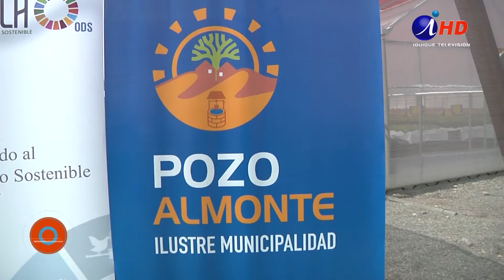Nuevo centro de investigación agropecuario en Pozo Almonte (2019.09.03) Iquique TV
Gracias al trabajo colaborativo realizado entre la Municipalidad de Pozo Amonte y la empresa minera SQM, se inauguró en esta comuna el primer centro de investigación y desarrollo agropecuario.